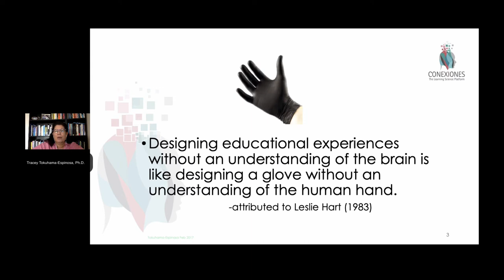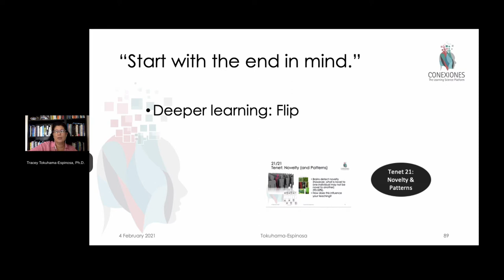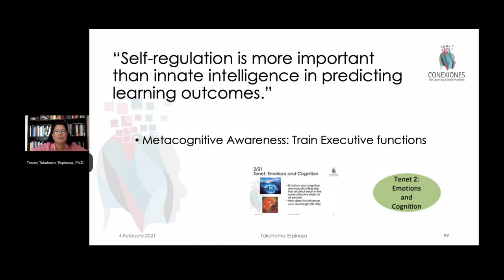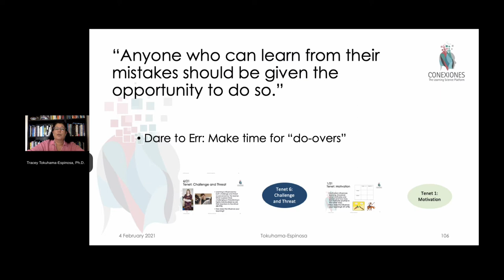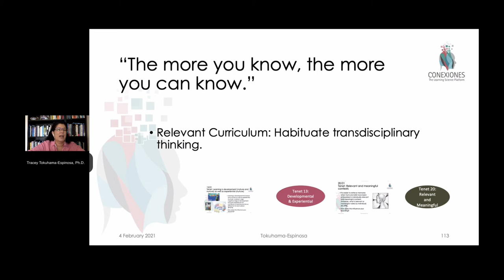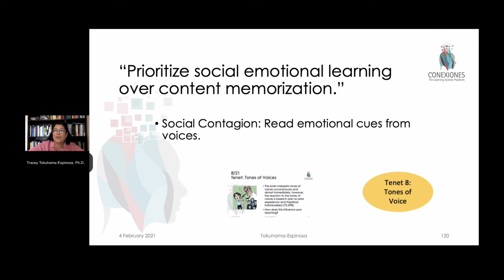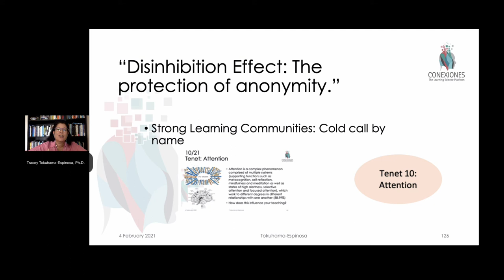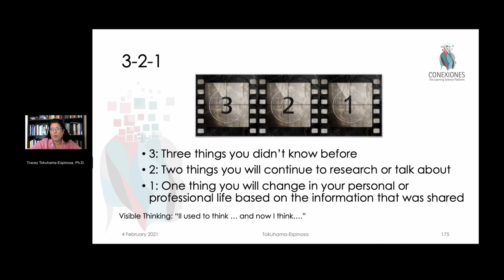Best Practices in Online Pedagogy (short version) by Tracey Tokuhama-Espinosa, Ph.D.